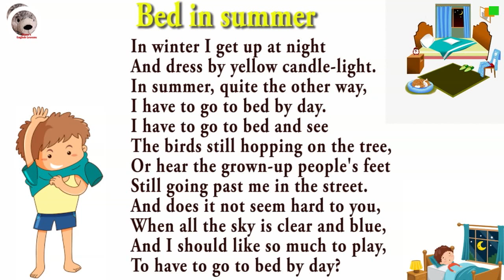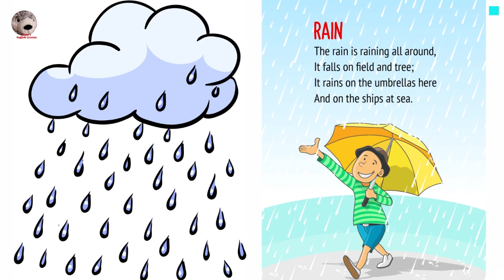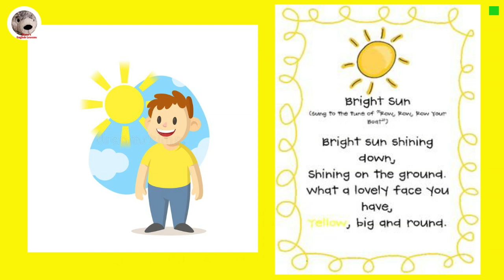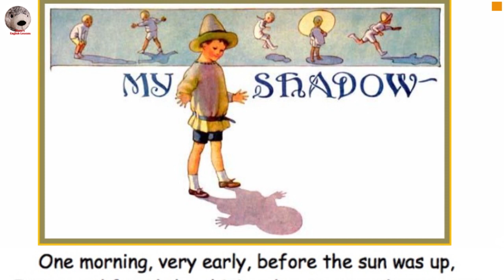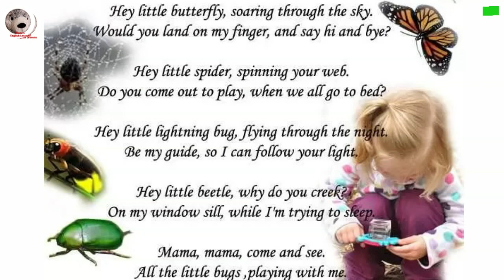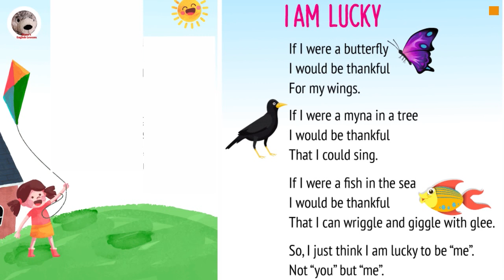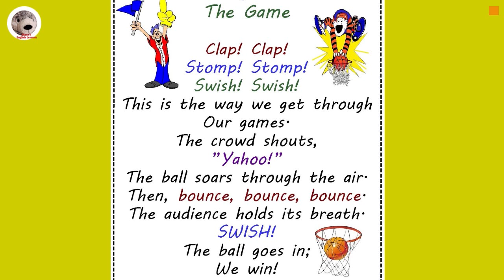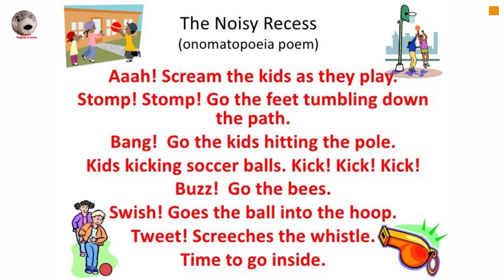Hello Summer Popular Poems in English for Kids School Is Out!